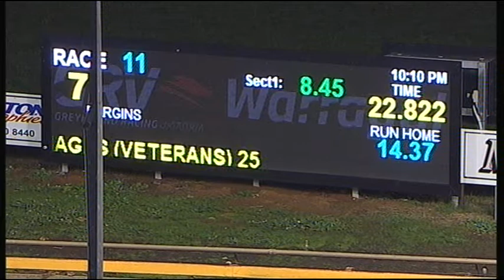WGL TUE 27 JUN 17 R11